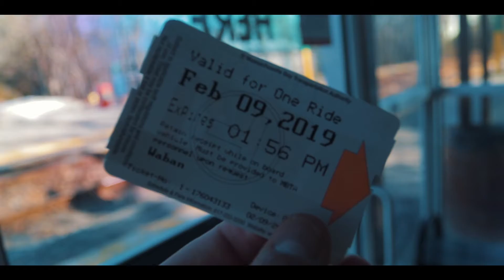looking glass | Boston film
Special thanks to @willie.stickley for the drone footage.

FAVE LENS - Canon 17-40 f/4 L
SECOND CAMERA - Sony RX100
ACTION CAM - GOPRO Hero Session 5
MICROPHONE - RODE VIDEOMICRO
TRIPOD - DJI Grip, and JOBY 5K
SD CARDS - SONY FILM PRO